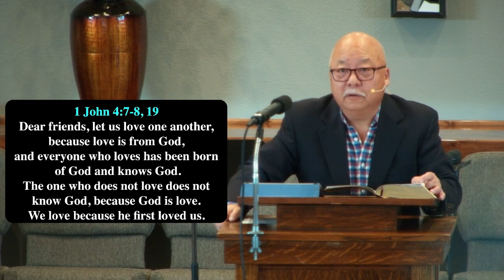11-19-2023. "How Should We Live?" Living as Children of God